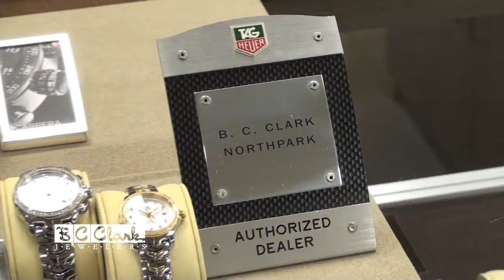BC Clark.mov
BC Clark in Northpark Mall